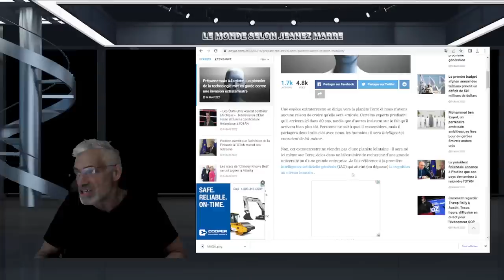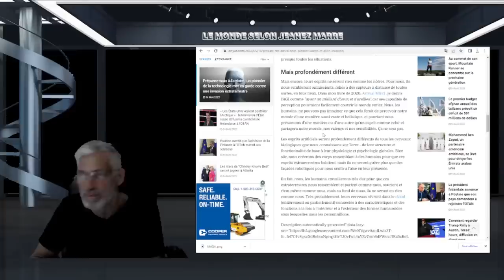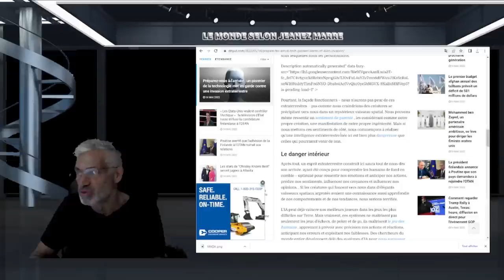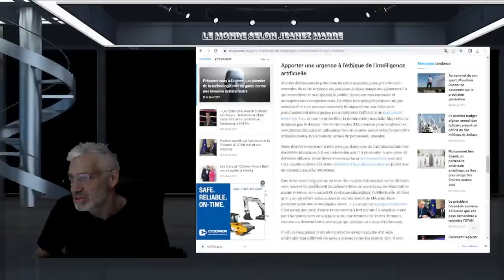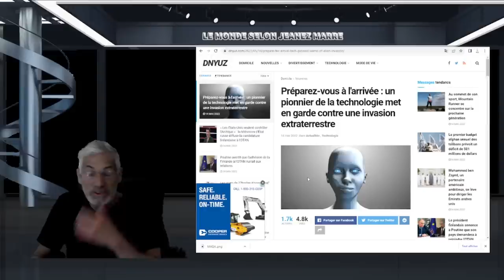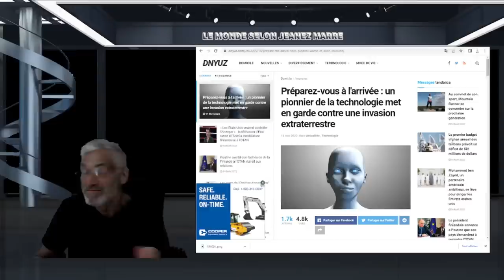Préparez-vous : un pionnier de la technologie met en garde contre une invasion extraterrestre.